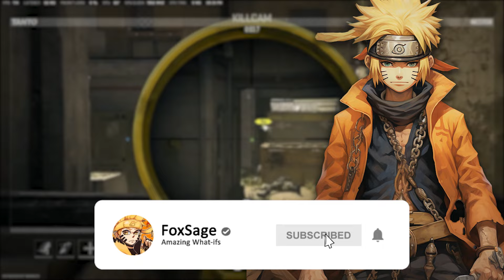What if Minato's Dying Wish is Honored (Part 4)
Hey guys, I hope you are enjoying it. What if Minato's Dying Wish is Honored (Part 4).

Hiruzen steps up and finds a way to honor Minato's dying wish. With the clan heads and Danzo on board to train Naruto, much is changed in the Narutoverse. Naruto adopts his parent and clan's final wish to bring peace to the elemental nations. Join our smarter and OP blonde knucklehead on his unique path to peace.